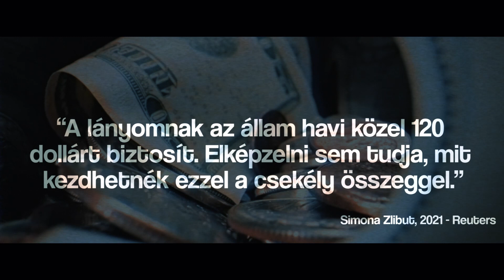Erling Haaland életmentő autogramja | Félidő!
Ha másnak adsz, azzal te is kapsz. Ha késztetést érzel arra, hogy segíts egy bajba jutott emberen, vagy épp egy nemes célért állj ki és harcolj, ahhoz elképesztő bátorság szükségeltetik, pláne akkor ha nem ez a megszokott látvány a környezetünkben. A legtöbbünkben ott van a szorongás és a félelem attól, hogy mások mit gondolnak majd arról, ha valami olyasmit teszünk meg, amire kevesen vetemednek. Ezúttal Erling Haalanddal kapcsolatban mutatunk be egy olyan rendkívüli történetet, amely ritkaságszámba megy a mai modern futball világában.

Támogatónk: @unibetmagyarorszag3903
Cím: "Erling Haaland életmentő autogramja | Félidő!"